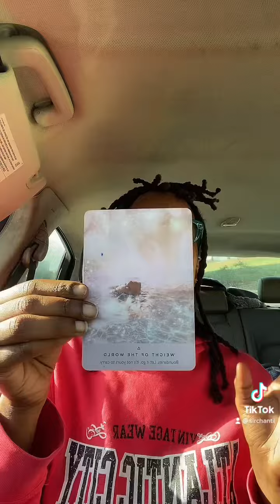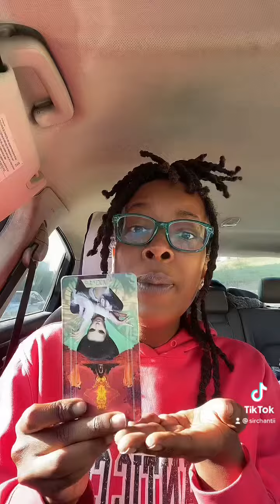Boundaries✨Cancer, Pisces, Scorpio